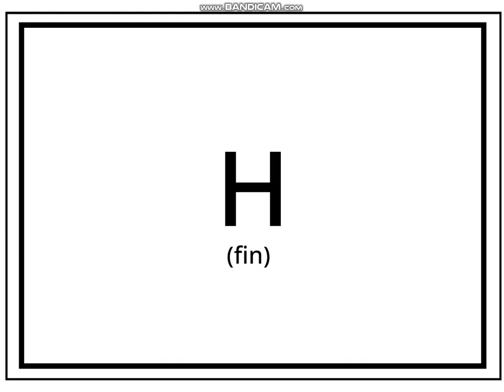Me Too MEME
@PrestonCh. WHAT!!! HOW ON PLANET EARTH DID THIS GET TOP LOVED!
(and to think, this was a filler project) :D :D :D

If your bored you could watch this!